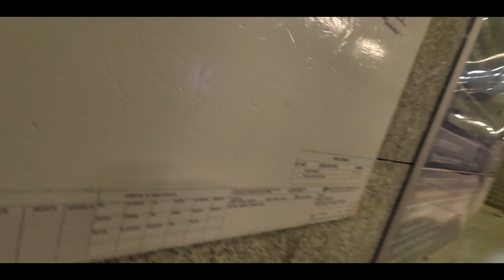Tiger Shroff Aaaya Aaj - Office Day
🔥Get ready to transform your office days with the power of vlogging!🔥

If you're seeking to make your workdays more productive and exciting, this is the perfect vlog series for you. We're going to uncover the secrets of how vlogging can enhance your daily office routine, boost your creativity, and help you stay organized.

Throughout this series, we'll provide practical tips, real-life examples, and step-by-step guidance on creating engaging vlogs during your office days. From setting up your workspace to balancing work and vlogging, we've got you covered.

Office Days Part 1
"Office Days Vlog: The Ultimate Guide to Productivity"
"Unveiling My Office Days: A Vlog Series Premiere"
"Crack the Office Days Code with This Vlog"
"Get Ready to Boost Your Work Days with Vlogging"
"The Grand Finale: Ending Your Office Days Vlog Right"
"Office Days Vlog Success at the Finish Line"
"The Final Touch: Your Office Days Vlog Conclusion"
"Maximizing Impact: Office Days Vlog Endgame Strategies"